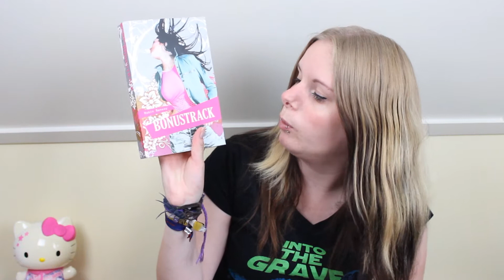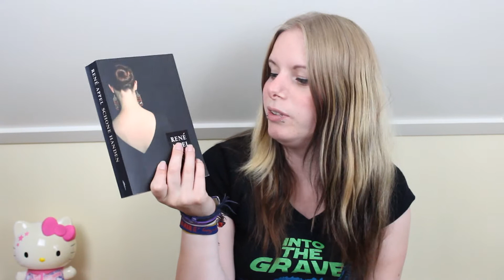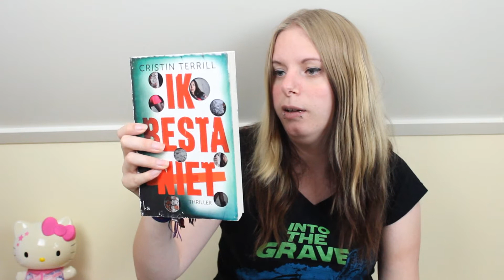Kringloop shoplog september 2017 | Floor Flawless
Kringloop shoplog september 2017. Ik scoorde weer wat items bij verschillende kringloopwinkels.